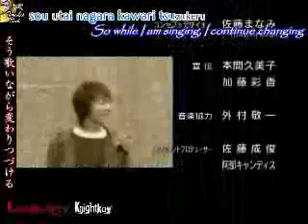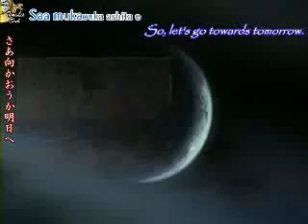Rh Plus ep.12 pr.3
english sub episode 12 pr.3